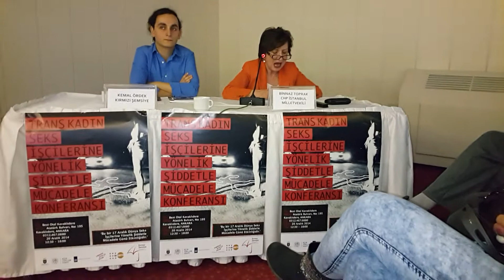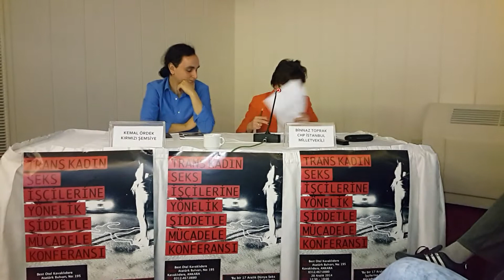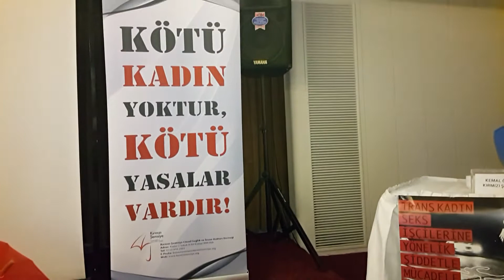Trans melekler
Chp millet vekili binaz toprak trans meleklerin sorularını yanıtladı